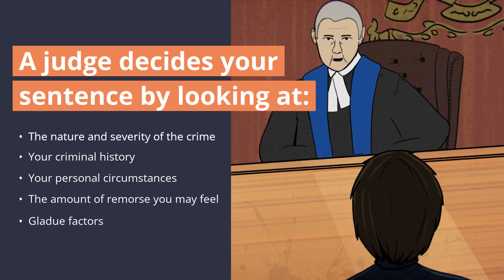Sentencing...FYI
Learn about key points for sentencing when charged with a criminal offense.